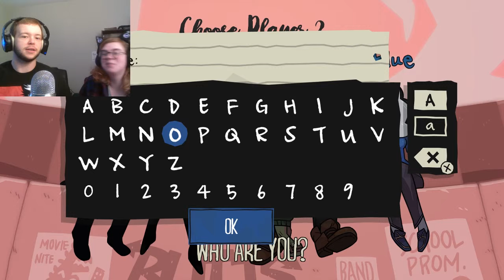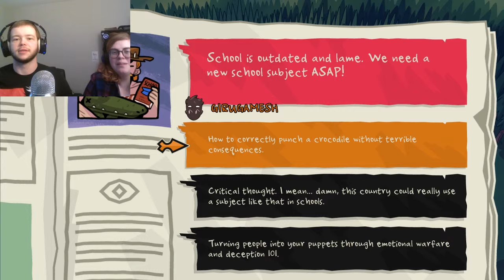Monster Prom : Second Term Robo boys, demons and Eldritch babes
We are back at Spooky High School to try to win some monster hearts and bring some peeps to prom!  Who will we go for and we will succeed?!!?  We appreciate it and you!